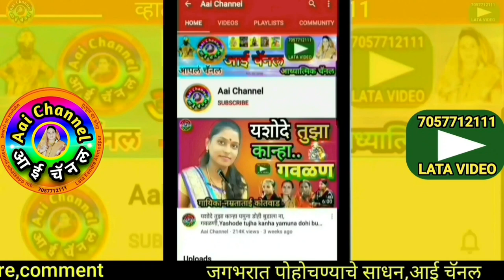गवळण, नागेश पाटील, गवळणी, काशिनाथ महाराज, gavlani, गौळणी, मराठी, gavlani, gawlani, devotional,bhajan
सदरील व्हिडिओमध्ये ह भ प काशिनाथ महाराज जायभाये नगारवाडीकर, यांची भागवत कथा व नागेश पवार यांनी गायलेली सुपरहिट गवळण छम छम छाना नाना सादर केली आहे.
About this video - H.B.P. Bhagvatkar Kashinath maharaj jaybhaye nagarwadikar Bhagwat and gavlan sung by Nagesh Patil Chum chana nan chum.

याशिवाय व्हाट्सअप,फेसबूक,इंस्टाग्राम,ट्विटर वर संपर्क साधा.
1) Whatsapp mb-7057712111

लताताई केंद्रे..

मो.7057712111

Mb.7057712111

Thanks..!